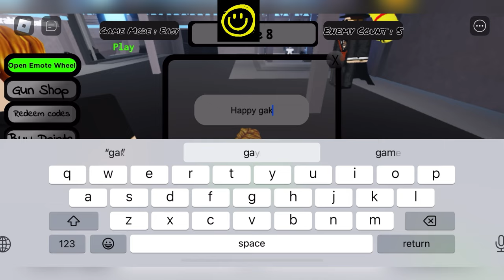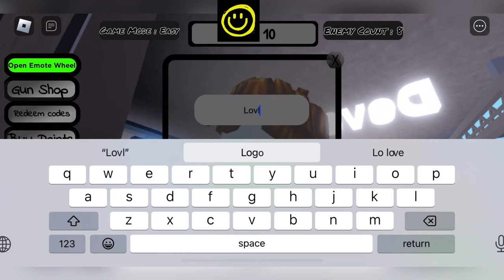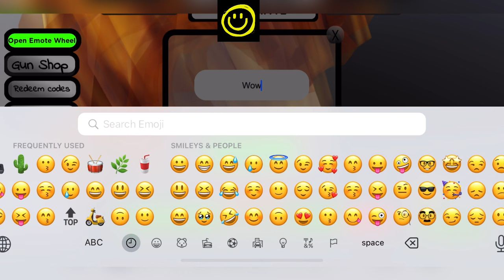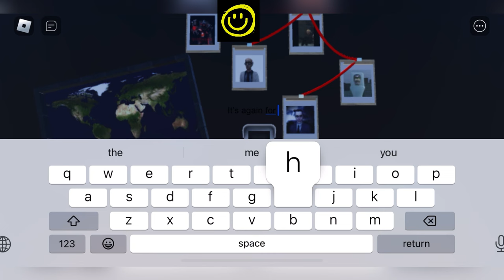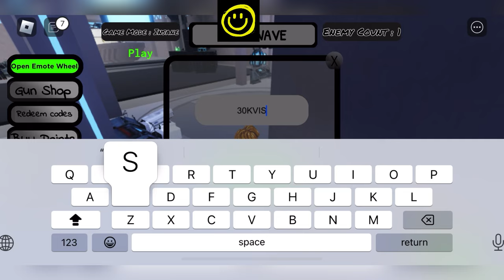🪁 MAY 2024 🪁 ULTRA TOILET FIGHT CODES - CODES ULTRA TOILET FIGHT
Thanks